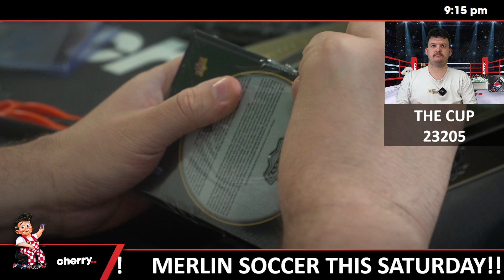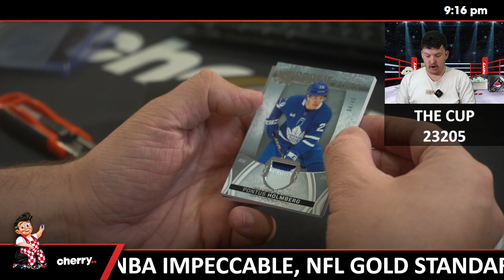22-23 The Cup Hockey Hobby 1-Box Break (Giveaway Kraken) #23205 - Team Based - Sep 19 (5pm)